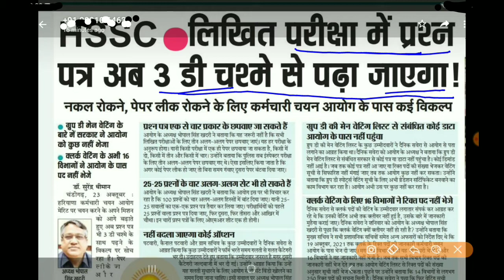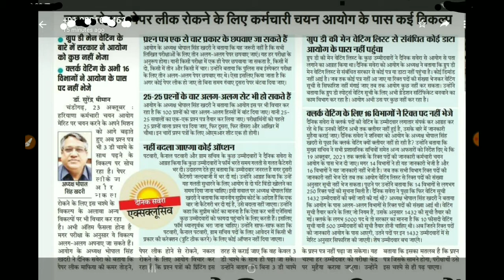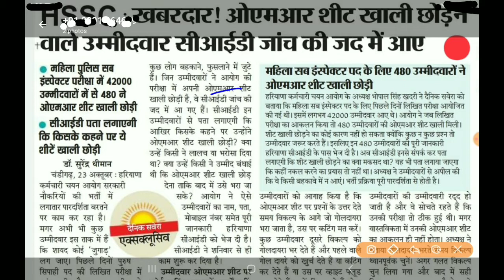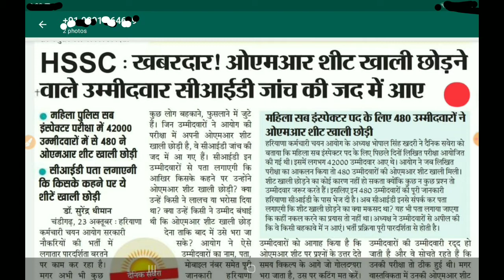Hssc latest news today. hssc परीक्षा होगी अब 3डी चश्मे से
In this video, we'll discuss the HSSC latest news today.  It's an amazing opportunity for all Indian candidates to get a government job in haryana.

haryana police ABSENT CANDIDATE notice  link...

TAGS.